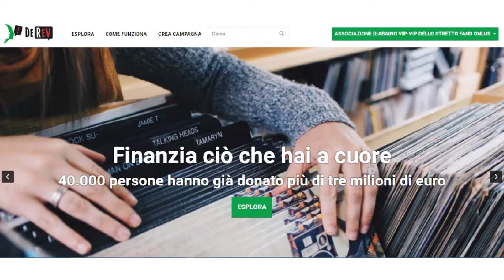spot web dottor dog